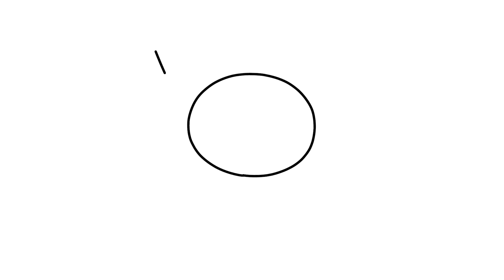How to draw Kuromi Christmas | Very Easy Drawing | Step by Step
kids drawing step by step and how to drawing easy are showed in this video.

Kuromi Christmas - Drawing Kuromi Christmas, Kuromi Christmas Easy Step by Step

draw
drawing
drawings
drawing class
drawing outline
coloring
painting
pencil sketch
sketch drawing
easy drawing
scenery drawing
kids drawing